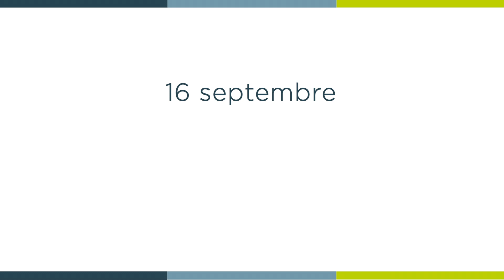[ 𝑳𝒂 𝑴𝒊𝒏𝒖𝒕𝒆 𝑺𝒑𝒊 🙏 ] jeudi 16 septembre : Luc 7, 36-50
« Ses péchés, ses nombreux péchés, sont pardonnés, puisqu’elle a montré beaucoup d’amour »

Jeudi 16 septembre  : Luc 7, 36-50 avec le père Nikodem BOLDYS, curé de la paroisse Saint-Vincent de Lérins.